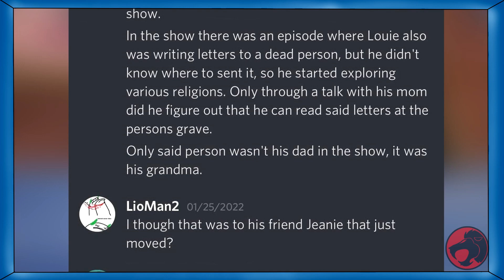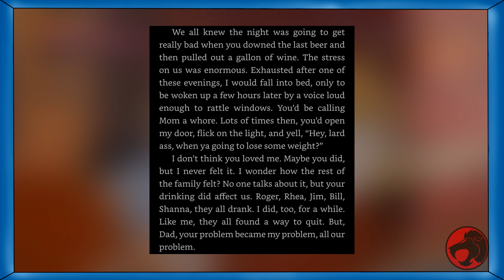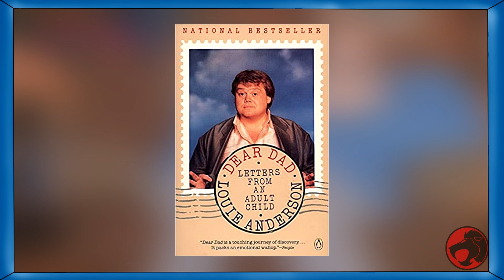Life With Louie And Dear Dad: Letters And Lessons